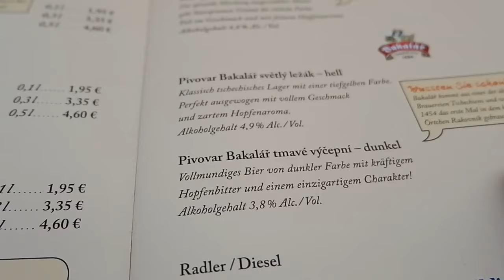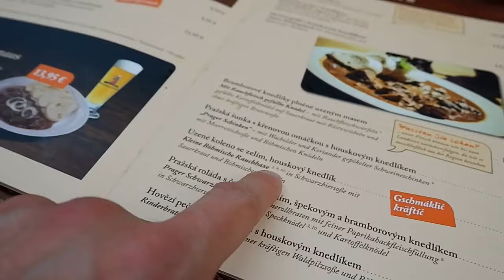Dresden, beer and German food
Where to eat in Dresden, eating German food, what to do in Dresden, Dresden vlog, drinking beer, restaurant